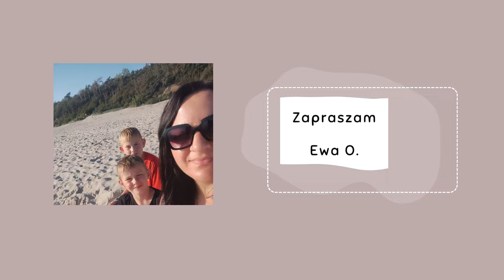Są różne rodzaje ran, również takie, których nie widać. Lee- na własne oczy